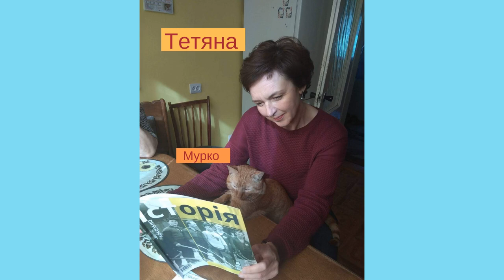Відвідайці та їх домашні улюбенці 🤗